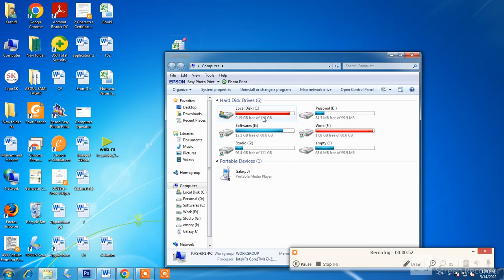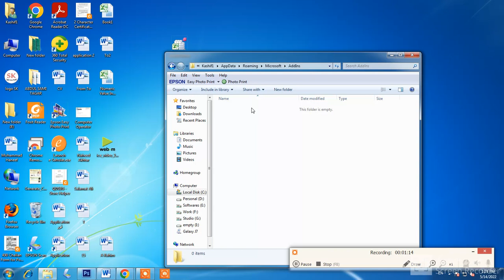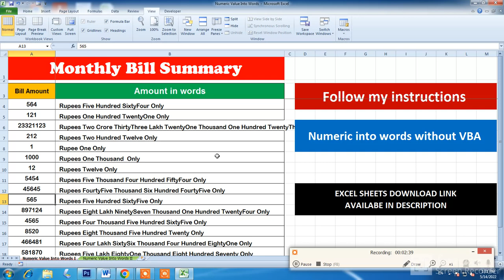Numbers into Words | How To Convert Numbers into Words in Excel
Dowload Sample Sheet

Excel Formula to convert Numbers to words in Rupees: No Macro No Coding
SPELLNUMBER Function
Convert NUMBERS to WORDSC (NO VBA) in Excel
Change the number to Word in Excel with this formula
How To Convert Numbers into Words in Excel
How to Convert Numbers to Words in Excel Formula | Spell Number in Excel 2022